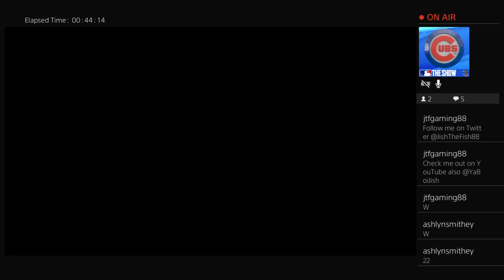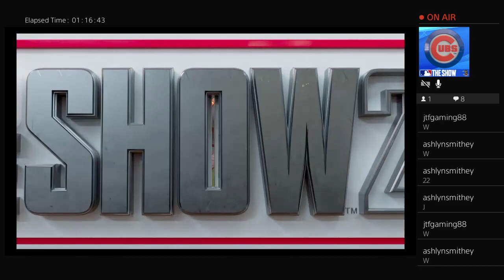MAY MONTHLY AWARDS GRIND FINALE UNLOCKING RAFAEL DEVERS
Unlocking Monthly Awards Rafael Devers!!